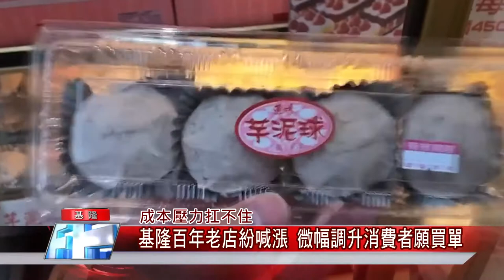百年老店喊漲｜成本壓力扛不住 基隆百年老店紛喊漲 微幅調升消費者願買單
新聞 基隆|物價 上漲|成本 價格|百年 老店| 連珍 李鵠|美食 小吃|中嘉新聞 2021|成本壓力扛不住 基隆百年老店紛喊漲 微幅調升消費者願買單
物價上漲百年老店都扛不住連珍及李鵠都宣布喊漲漲幅小消費者願買單

（中嘉吉隆新聞記者張啓騰/基隆報導）通膨怪物真的來了嗎?成本壓力扛不住，基隆市幾家知名百年老店紛紛喊漲，連珍就宣布店裡部分商品12/1起調升售價，其中最受歡迎的芋泥球就調升五元，業者表示主要是芋泥球價格已經11年沒有調整，在原料芋頭不斷上漲下，無奈只能反映成本，不過因為漲幅有限，消費者仍願意買單，而李鵠餅店也決定12/8起調整售價，每樣產品分別調漲3到5元。